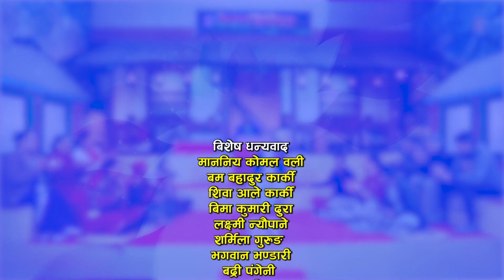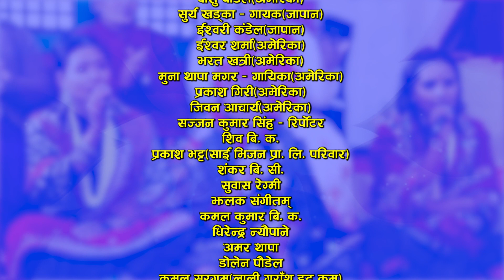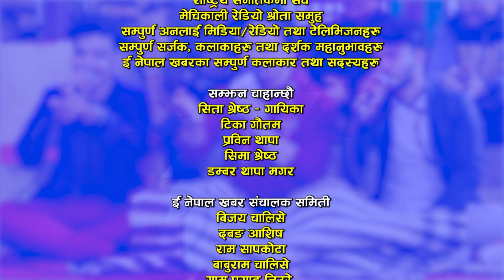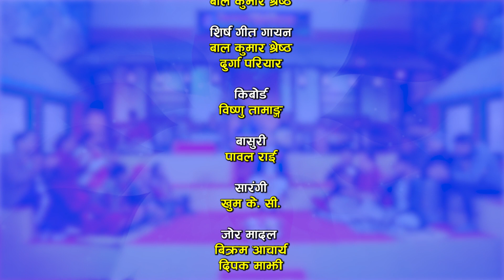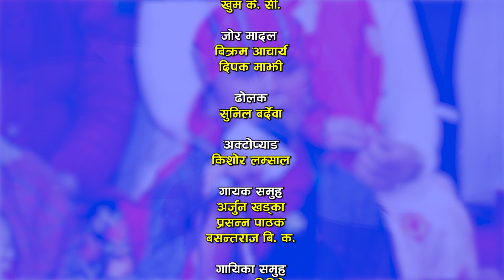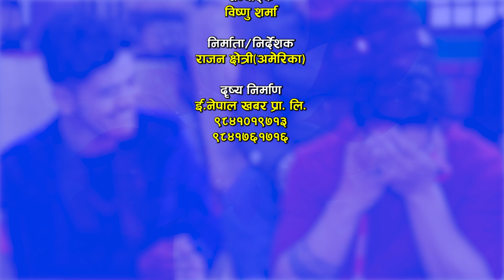Dui Duna Char Live Dohori | कमलालाई सम्झाउन खोज्दा | Kamala Ghimire | Arjun Khadka | Enepal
Watch new Nepali Live Dohori Dui Duna Char By Arjun Khadka & Kamala Ghimire only on Enepal Khabar Official's YouTube Channel.

♪Song:-
Dui Duna Char

♪ Vocal:-
Arjun Sapkota
Laxmi Khadka
Raju Panthi

♪ Lyrics:-
Netra Aryal

Mahendra Bhandari

♪Song:-
Dui Duna Char

♪Male Vocal:-
Arjun Khadka
Prasanna Pathak
Basantaraj BK

♪Female Vocal:-
Kamala Ghimire
Shrijana Kunwar

Durga Pariyar

♪Keyboard:-
Bishnu Tamang

♪Madal:-
Bikram Acharya
Deepak Majhi

♪Flute:-
Pawal Rai

♪Sarangi:-
Khum KC

Dholak:-
Sunil Bardewa

♪Auto pad:-
Kishwor Lamsal

♪Audio Recordist/Audio Mixing/Mastering:-
Bilan Thapa Magar

♪Audio/video:-
ENepal Rodhighar
🎬️ Video Credits:-

🎬Director/Producer:-
Razwan Chhetri

🎬Cinematographer:-
Suresh Shrestha
Sanjeev Khanal
Harish Mahara
Gopal Nepali

🎬Editor:-
Bishnu Sharma

🎬Technical Adviser:-
Rajendra Aryal

🎬Post Production:-
E.Nepal Khabar Pvt. Ltd.

बिशेष धन्यवाद
लक्ष्मी न्यौपाने
शर्मिला गुरुङ
भगवान भण्डारी
बद्री पंगेनी
चन्द्र शर्मा
रमेश बि. जी.
राजु परियार
पशुपति शर्मा
रिता थापा मगर
शिला आले
शकुन्तला थापा
धर्मराज पोखरेल
ईन्द्र जि. सी.
विष्णु खत्री
बिमलराज क्षेत्री
कस्तुप पन्त
राधिका हमाल
बसन्त थापा
कुलेन्द्र बिश्वकर्मा
प्रल्हाद सुबेदी
खुमन अधिकारी
शिरिष देवकोटा
शिव हमाल
रामजी खाँण
दिपक खड्का
देबी घर्ती मगर
राजु ढकाल
मञ्जु पौडेल
प्रिती आले
शान्ता थापा
अशोक सुबेदी(अमेरिका)
प्रकाश जि. सी.(अमेरिका)
प्रेम सुबेदी(अमेरिका)
बाशु पौडेल(अमेरिका)
सुर्य खड्का – गायक(जापान)
ईश्वरी कंडेल(जापान)
ईश्वर शर्मा(अमेरिका)
भरत खत्री(अमेरिका)
मुना थापा मगर – गायिका(अमेरिका)
प्रकाश गिरी(अमेरिका)
जिवन आचार्य(अमेरिका)
सुवास रेग्मी
झलक संगीतम्
महेन्द्र गौतम
सुनिल लामिछाने
देवेन्द्र क्षेत्री
कमल कुमार बि. क.
धिरेन्द्र न्यौपाने
अमर थापा
डोलेन पौडेल
प्रकाश ढकाल
तिलु शर्मा
निर्मल क्षेत्री
राजेश बर्देवा

सम्झन चाहान्छौ
सिता श्रेष्ठ – गायिका
टिका गौतम
प्रविन थापा
सिमा श्रेष्ठ

बिजय चालिसे
दबङ आशिष
राम सापकोटा
बाबुराम चालिसे
याम प्रसाद निउरे
नबराज तिमिल्सिना
कमल गुरुङ
मिमल ओलि
तेजिन्द्र तेज
सुरेन गुरुङ
हरि बिमर्शी